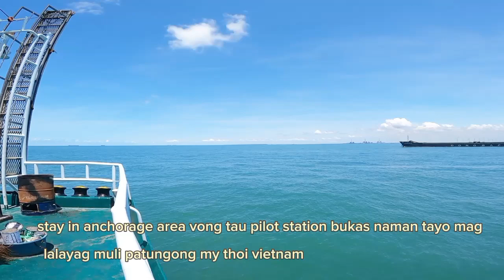binabaybay namin ang karagatang nang china sea patungong saigon vietnam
binabaybay naming ang karagatan nang china sea patugong saigon vietnam